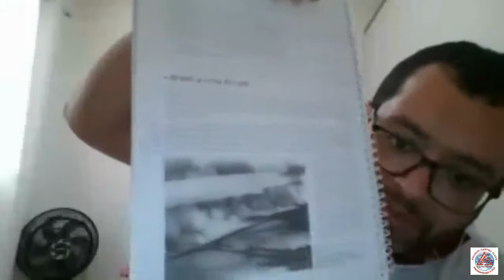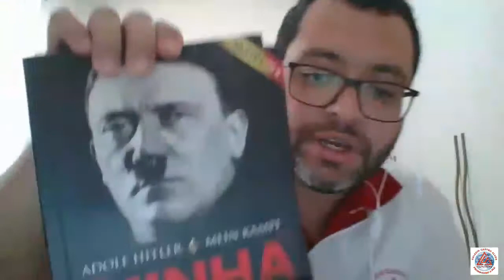Videoaula de História - 9º Ano - Professor Alexandre - Live de Correção da Atividade de Revisão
Cap  4 e 5   Período Entreguerras - Regimes Totalitário